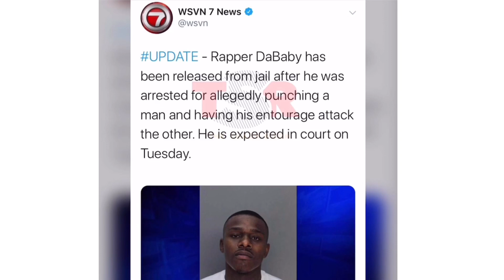Da baby is released from jail and he’s working on new music | TEALOG